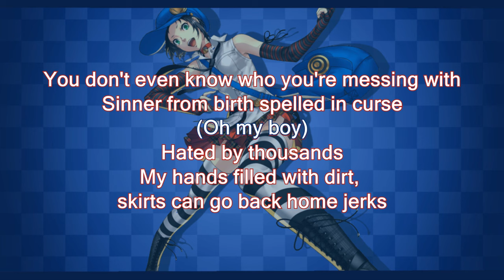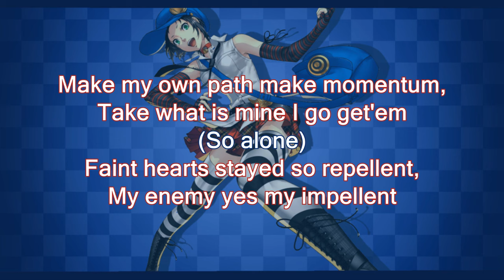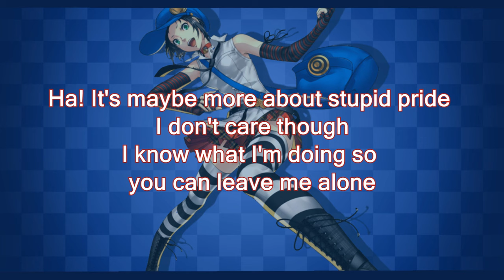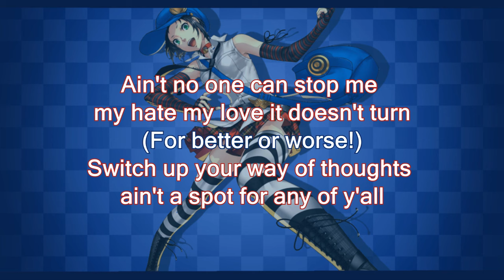Persona 4 Arena Ultimax Opening Theme - Break Out Of... [Lyrics]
I'm sorry if the lyrics go by really fast in this. Lotus Juice and Shihoko's verses overlap with each other a lot in this song. So it was a little hard to time the lyrics when editing. ^^;;
Anyways, I colored coded their verses so it can be easier to read!
Blue = Shihoko Hirata
Red = Lotus Juice
Purple = Both
~ Opening Theme of Persona 4 Arena Ultimax ~
Song: "Break Out Of..."
Composed By: Atsushi Kitajoh
Performed By: Lotus Juice & Shihoko Hirata
Album: Persona 4: The ULTIMAX ULTRA SUPLEX HOLD Original Soundtrack